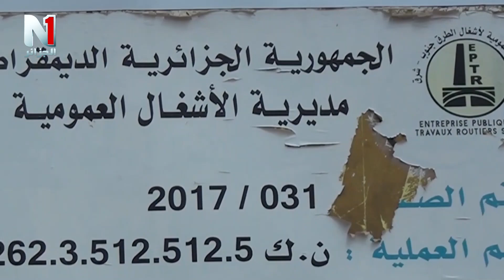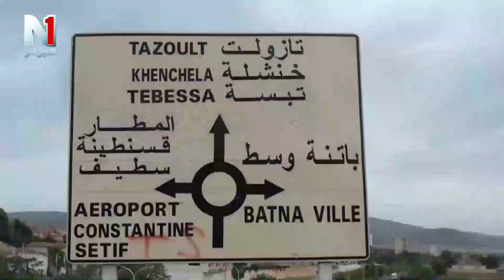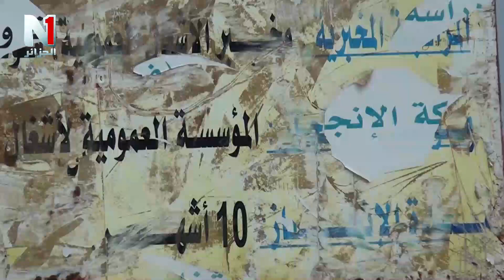عودة المشروع للطريق الإجتنابي الشمالي بباتنة